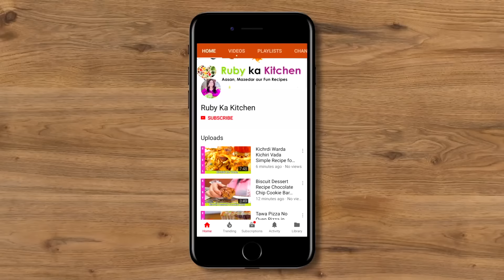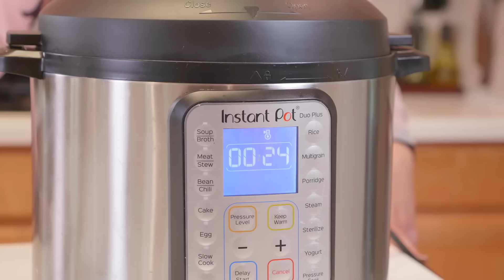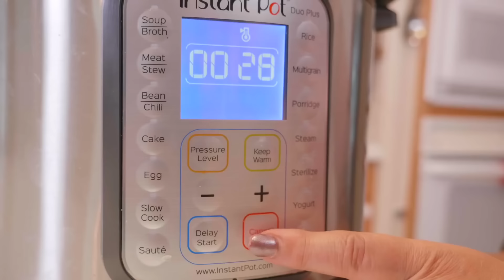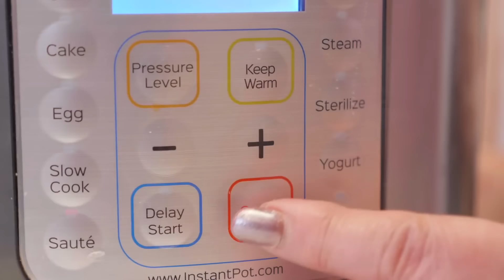Kuna Gosht Mutton Bakra Eid Special Recipe in Urdu Hindi - RKK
Ye hai meri kuna gosht ki recipe umeed hai apko pasand ayegi! Here is a link to the list of things I have bought from Amazon